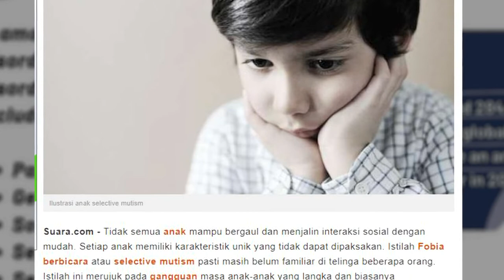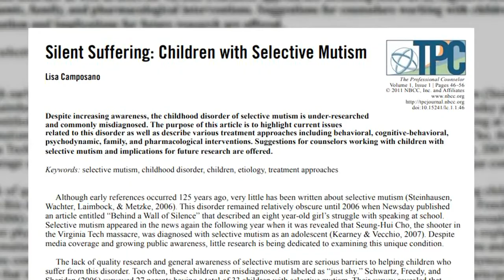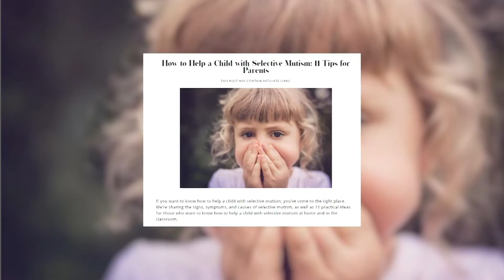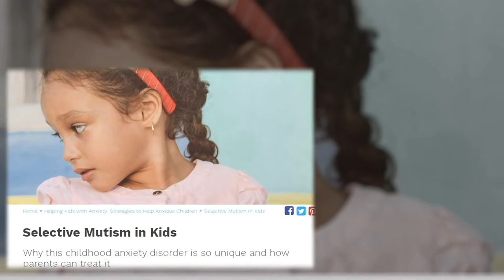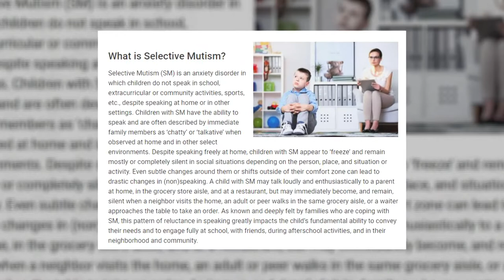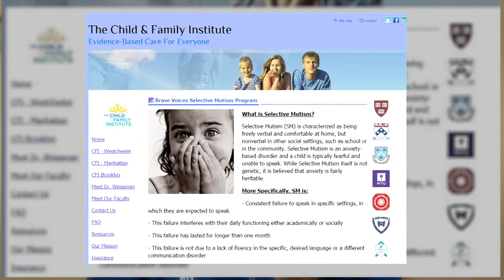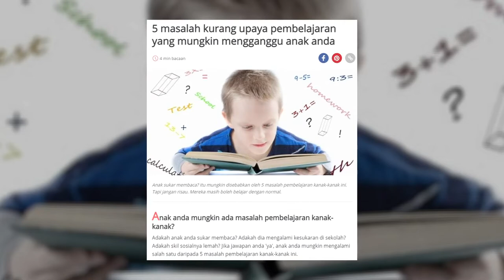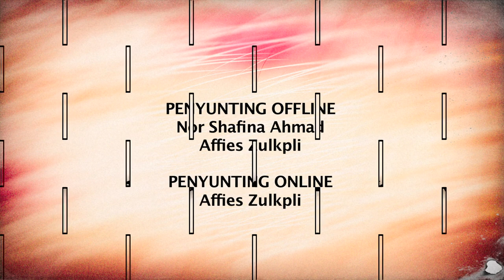DidikTV Minda Ep5